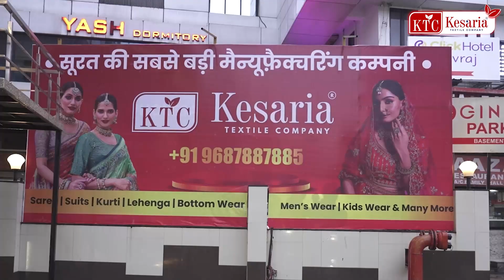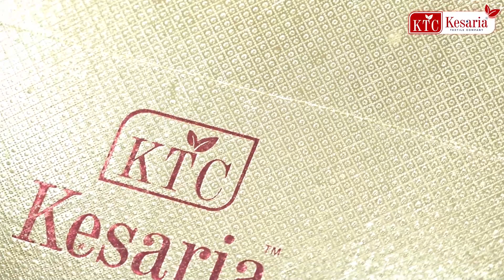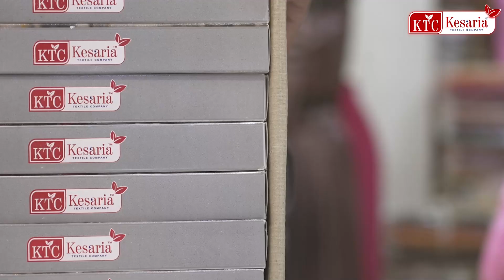₹845 अब आपकी पहुंच में! शानदार दुल्हन साड़ियाँ | Dulhan Saree Wholesale Market in Surat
Kesaria Textile Company is a leading saree manufacturer and wholesaler based in Surat, India. Their YouTube channel showcases their wide variety of sarees, including daily wear, party wear, cotton, silk, and designer sarees. They offer the latest designs at affordable prices, making them a popular choice for retailers and wholesalers.

The channel features videos showcasing their latest collections, factory tours, and insights into the textile industry in Surat. They also provide information on how to start a saree business and source sarees from their company.

If you are looking for high-quality sarees at wholesale prices, be sure to check out the Kesaria Textile Company YouTube channel.

Overall, Kesaria Textile Company's YouTube channel serves as a digital catalog and promotional platform for their wholesale petticoat and blouse business.

Please note that these are just a few examples, and the channel has many more videos showcasing their products and services.